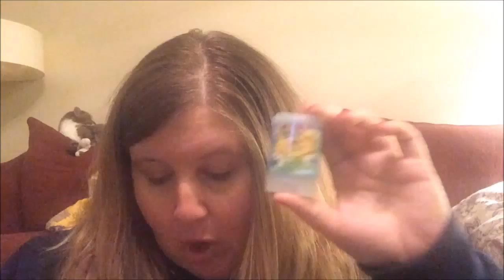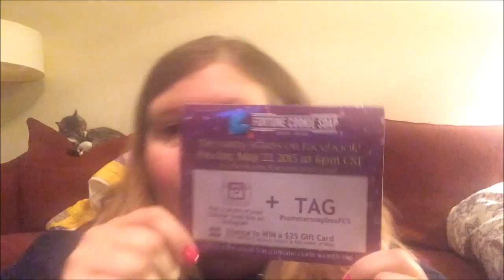Fortune Cookie Soap ~ Summer soap box Unboxing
Family Blog - Ourlittlefamily12.blogspot.com
SparkpeopleE- OurlittleFamily